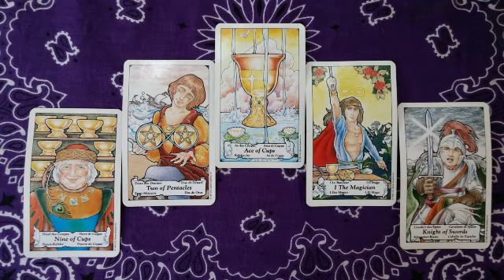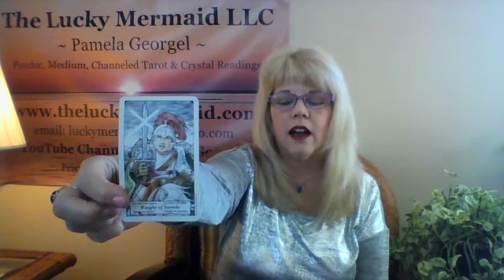Aries Psychic Tarot Reading March 2018 by Pam Georgel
To purchase my Psychic Crystal Readings for your sign for March
To purchase my Love Forecast 2018 Psychic Tarot Readings for your sign